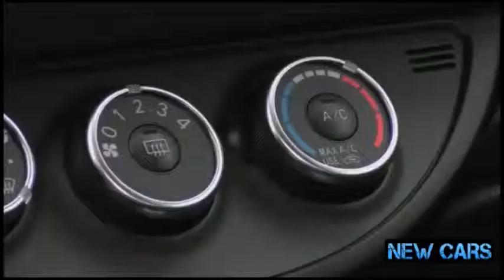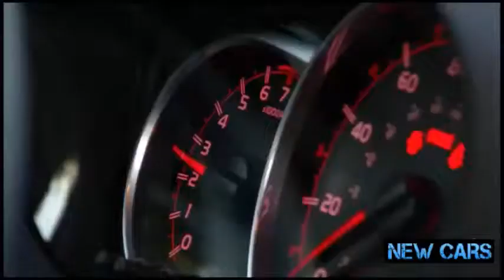New 2015 Toyota Yaris, New Car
Toyota’s thin-wallet transportation offering is the 2015 Yaris. At around $19,500 fully loaded, it still may be worth looking at the competition, including the Honda Fit.